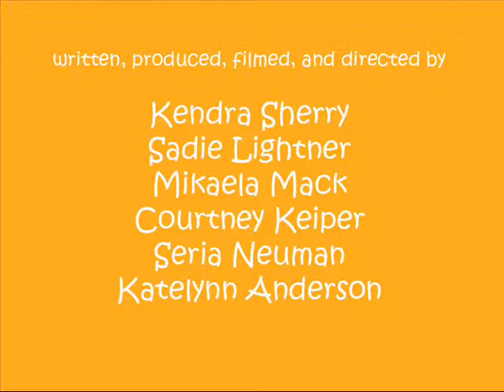The Orange Bully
A stop-motion short about two oranges who pick on another one for having stripes.